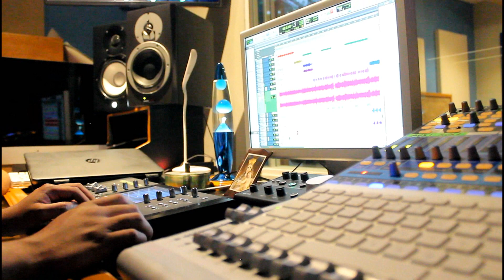MENTIROSA | GRUPO CORAZON INFIEL FEAT SENTIMIENTO CHICANO | VIDEO OFICIAL